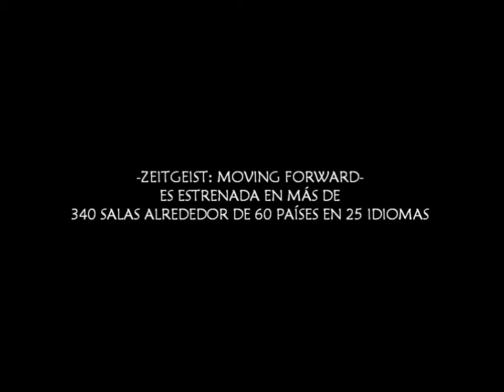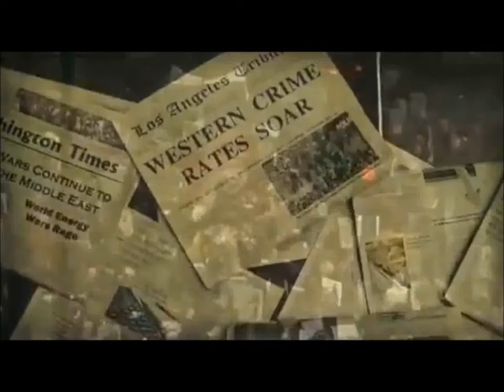Ocupemos el Mundo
"El Movimiento Zeitgeist desea extender su apoyo público a ésta expresión básica. Mientras el mundo se despierta ante el deficiente sistema financiero, junto con el descontento civil que emerge sin el sesgo de las soberanías y la lealtad a sistemas políticos y religiosos, una nueva y unificadora perspectiva está trascendiendo la estructura que muchos de nosotros falsamente asumimos como empíricos en nuestra forma de vida. (...)

"Wall Street" en sí mismo, es la manifestación última de la búsqueda del dinero como una mercancía más que cualquier otra forma de creación auténtica o contribución social (...)  que como mínimo, no debería siquiera existira y ciertamiente no debería tener el tremendo efecto que tiene sobre la estabilidad de la economía global hoy en día, independientemente de las deficiencias inherentes señaladas.
Sin embargo, que se ha dicho, otra vez hay que dejar claro que Wall Street y el sistema bancario no son la fuente de nuestros problemas. Estos son sólo síntomas de un sistema económico que seguirá fracasando por la propia naturaleza de asunciones falsas y obsoletas acerca de la conducta humana y relaciones ambientales.

La pregunta entonces es ¿Con qué lo reemplazamos?

~Movimiento Zeitgeist